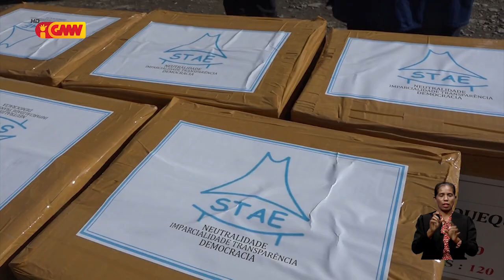STAE distribui materiál sensitivu no la’os sensitivu ba munisípiu no diáspora